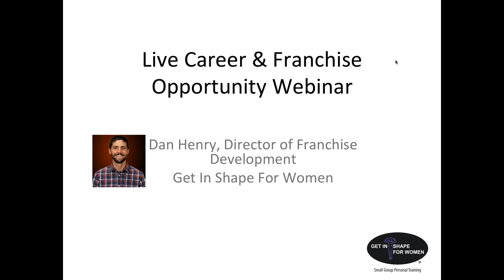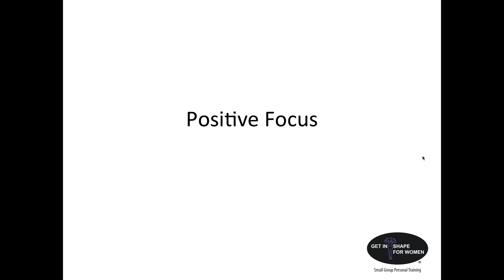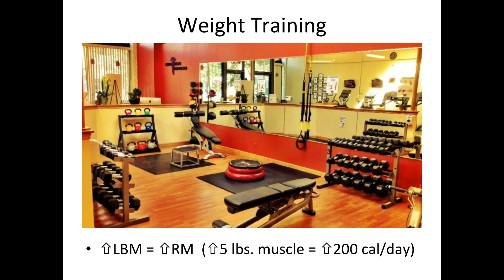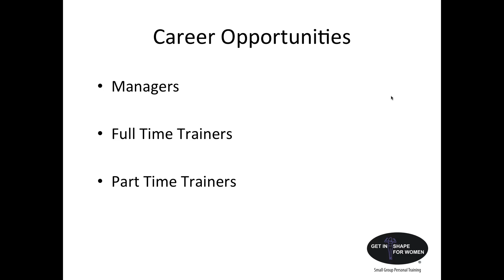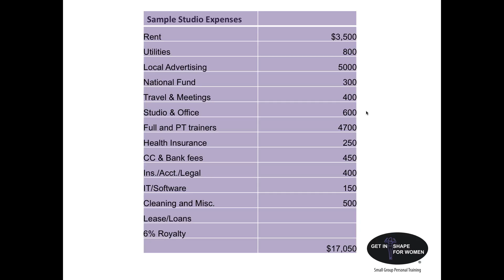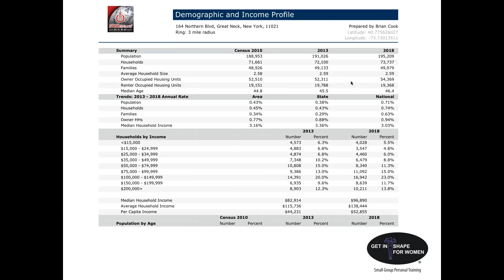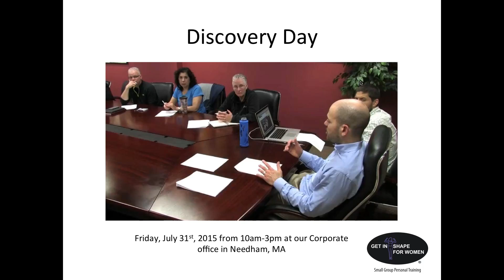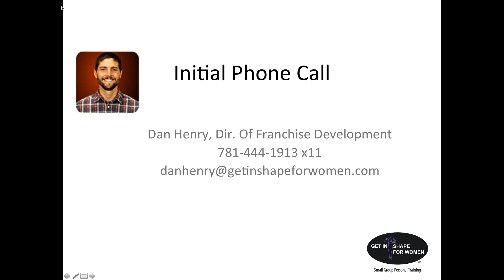Live Career & Franchise Opportunity Webinar! 7 6 15, 12 05 PM